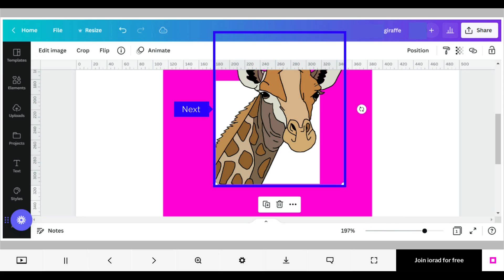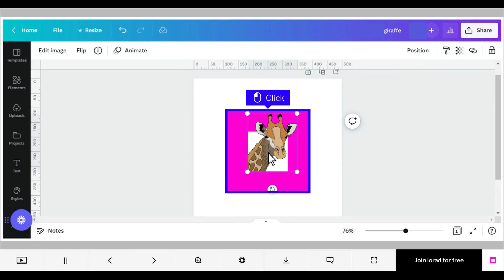Canva - How to troubleshoot if the lines, texts, or images moved during download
Did your Canva mysteriously download differently than you expected? Here's how to Canva troubleshoot your design and download if the lines, texts, or images moved.